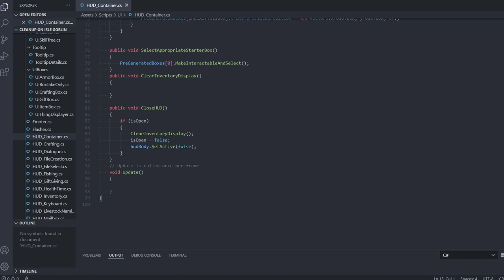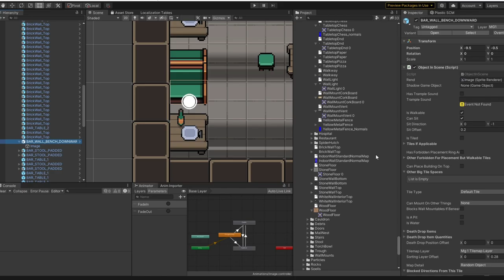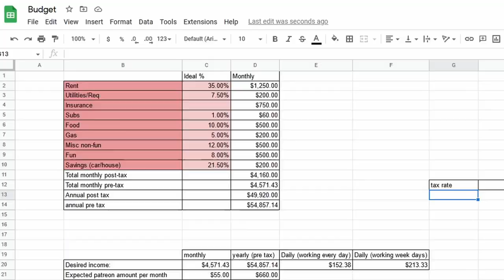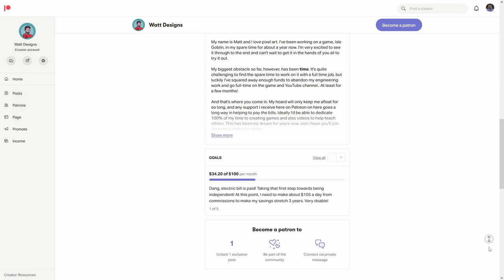Leaving work to pursue art and game development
The time has come, I've officially left my day job to work on art and game development! You can also wishlist Isle Goblin to get notified on release, or hop in the discord to chat :) Thanks for dropping by!

If anyone out there is interested in going to school for gamedev check out my partner SNHU: